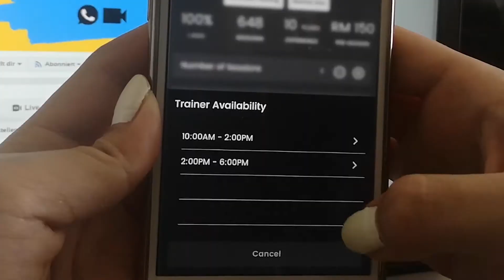JOOMPA ONLINE PERSONAL TRAINING || HOW IT WORKS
Find the perfect coach for you and your requirements and book them online! We now offer coaching via video call, and in this quick video we explain how it works.

The same easy to use system, with the same industry-leading coaching protocols, except this time delivered from the safety and comfort of your home.